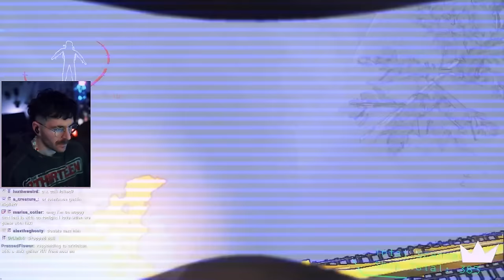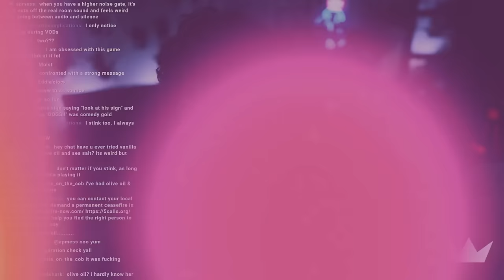taking out everything with an axe // lethal company full games